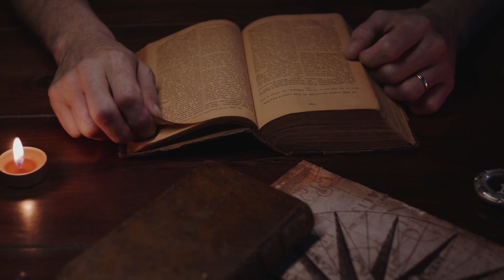Setting and Pursuing Achievable Goals: The ABCs of Strength and Endurance, Brian J. Spears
From Cahpter, Determination

Setting and Pursuing Achievable Goals:
The North Star: Goals serve as your compass, guiding you toward a destination. Set clear, specific, and achievable objectives that align with your endurance aspirations. Visualize where you want to go, and let determination chart the course.
Break it Down: Complex goals can be overwhelming. Break them into smaller, manageable steps. Each achievement becomes a stepping stone, strengthening your determination with every step forward.
The Power of Progress: The journey is as important as the destination. Measure your progress to acknowledge how far you've come. Each milestone reached is a testament to your determination and provides renewed motivation.

We're on Instagram, TikTok, and Facebook. You can find us using the handles on the screen.

Until next time, stay elite, stay inspired! This is Coach Brian, signing off.